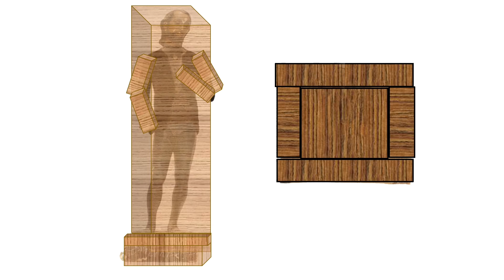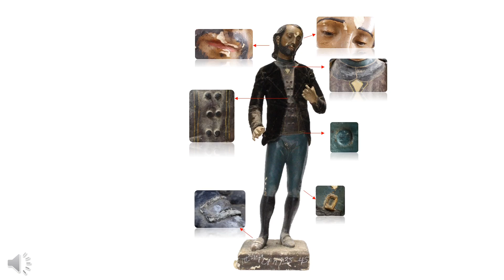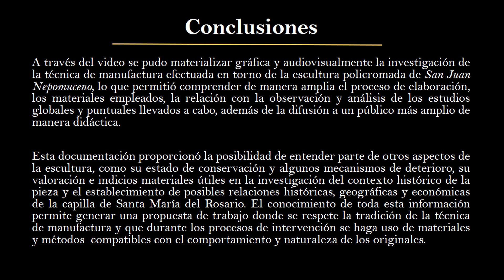Técnica de manufactura de la escultura policromada San Juan Nepomuceno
Video expositivo de la técnica de manufactura y materiales constitutivos de la escultura policromada San Juan Nepomuceno, proveniente de la capilla de Santa María del Rosario en Ramos Arizpe, Coahuila, México. Esta grabación  —publicada en el número 7 de la revista Archivo Churubusco como parte del artículo homónimo—, sintetiza aquello que las estudiantes de la licenciatura en Restauración de la ENCRyM identificaron mediante la observación directa, los análisis científicos y la investigación de la pieza así como gracias a las asesorías con especialistas de distintas disciplinas y la bibliografía especializada.

Créditos: Jukari Ivana Flores Ramírez, Mariana Irigoyen Morales y María Jimena Sandoval Barrios | Escuela Nacional de Conservación, Restauración y Museografía, INAH